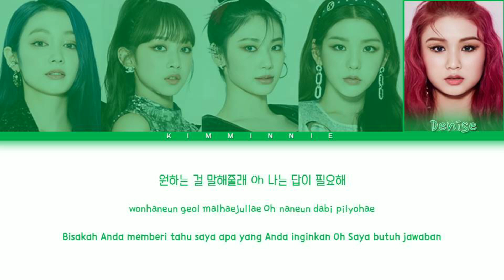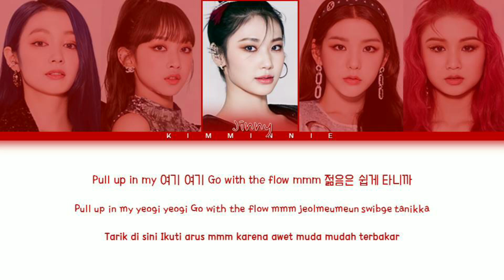Secret Number (시크릿넘버) "PRIVACY" Color Coded Lyrics Sub Indo By-Kim Minnie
•Maaf Jika Ada Kesalahan Lirik Atau Part🙏

All Rights Adsministered By Vine Entertainment

[Han/Rum/Ind/가사]
'PRIVACY' Lyrics Sub Indo Secret Number (시크릿넘버)
By-Kim Minnie🌸

Official M/V "Got That Boom" Secret Number (시크릿넘버)

Artis:Secret Number (시크릿넘버)
Album:Got That Boom
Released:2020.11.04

•Members:Léa,Dita,Jinny,Soodam,Denise

🎨 *Warna*

-Léa:Orange
-Dita:Blue
--Jinny:Red
-Soodam:Yellow
--Denise:Green

Color coded
Color coded lyrics Secret Number Color Coded Lyrics Ina
Color coded lyrics Secret Number Color Coded Lyrics Indo